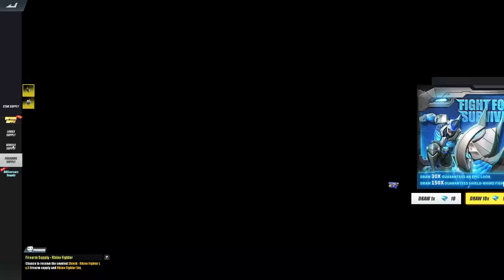BEST BICYCLE SKIN AND MINI COOPER CAR SKIN!(ROS NEW UPDATE)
"ROS NEW UPDATE"

PC SPECS:
CPU: I7-9700KF
GPU: RTX 2080 TI Asus turbo 11gb
Memory: 32 GB 3200Mhz RIPJAWS
MOTHERBOARD: MSI z390 tomahawk
500 SSD: KINGSTON
2TB HARD DRIVE DISK

►Chill background Music:
Title: think about it
Type of music: Chill Hip Hop
Mood: Relaxing